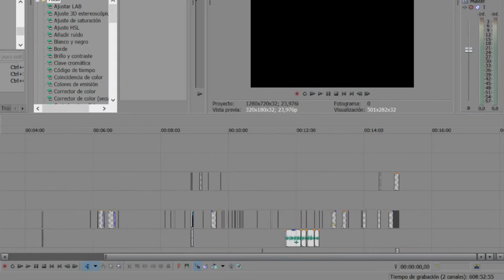SE ACABÓ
Nuevo video de día domingo:
-18:00 Hrs Ciudad de Mexico
-18:00 Hrs Colombia
-20:00 Hrs Argentina
-19: Hrs Bolivia
-20:00 Hrs Chile
-18:00 Hrs Perú